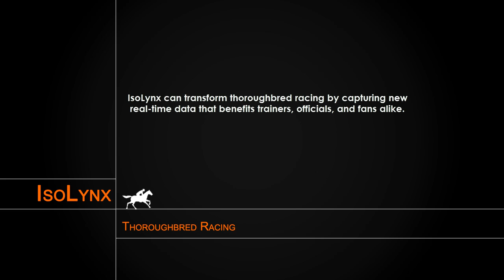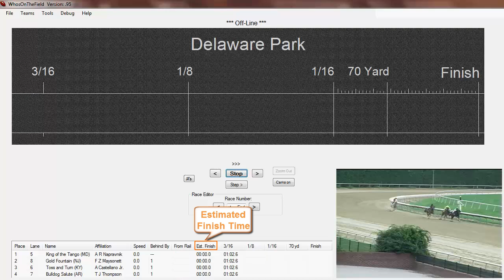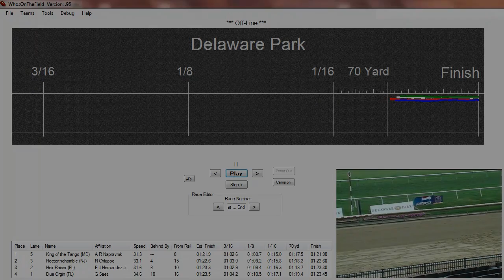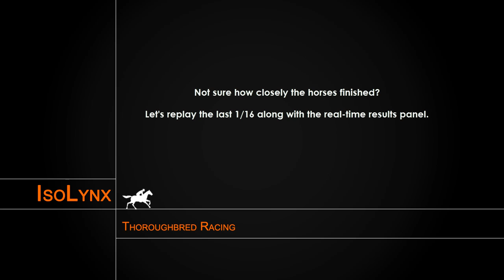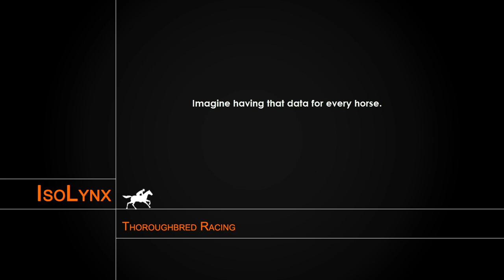IsoLynx Sports Tracking Technology - Thoroughbred, Greyhound, Horse Racing Application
IsoLynx in operation at Delaware Park. Horse tracking. Race replay. Robotic camera race coverage. Charting. For more information on IsoLynx real-time sports tracking technology